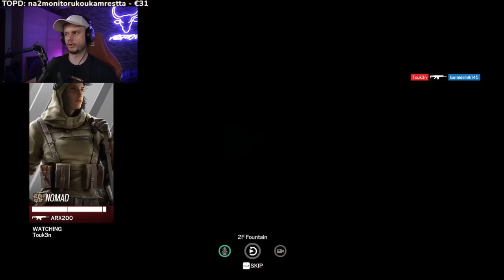RESTT MA VYZVAL NA TURNAJ